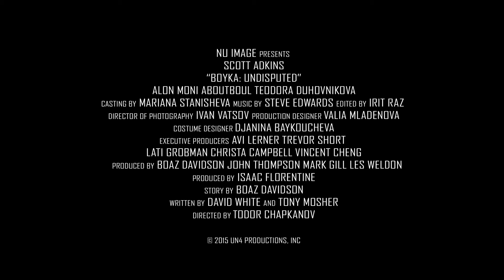Champion 4. Walka o honor | Cineman